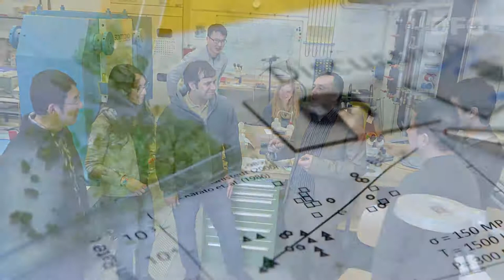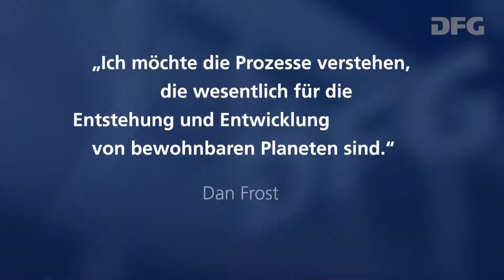Preisverleihung an Professor Dr. Daniel James Frost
Sehen Sie Kurzporträt, Laudatio und Preisübergabe anlässlich der Gottfried Wilhelm Leibniz-Preisverleihung 2016.